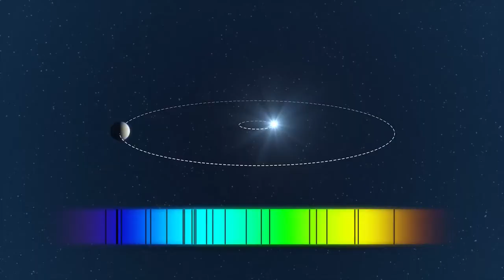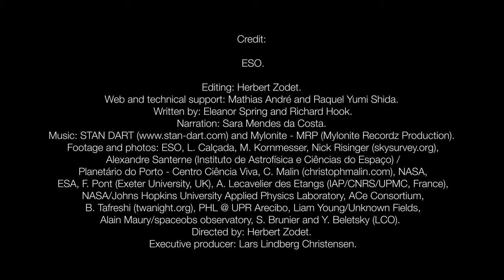proxima centauri B: Planet found around closest Star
Is this our next place we can call Earth 2.0 .Proxima Centauri is a red dwarf, a small low-mass star, about 4.25 light-years from the Sun in the constellation of Centaurus. It was discovered in 1915 by the Scottish astronomer Robert Innes, the Director of the Union Observatory in South Africa, and is the nearest known star to the Sun. With an apparent magnitude of 11.05, it is too faint to be seen with the naked eye. Proxima Centauri may form a third component of the Alpha Centauri binary star system, but at a separation of 15,000 ± 700[18] AU its orbital period is likely greater than 500,000 years.